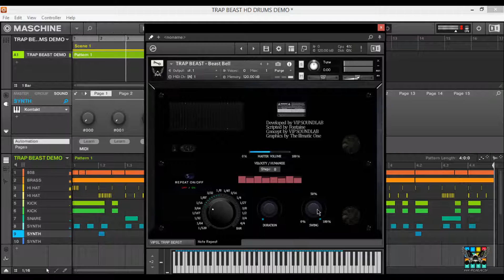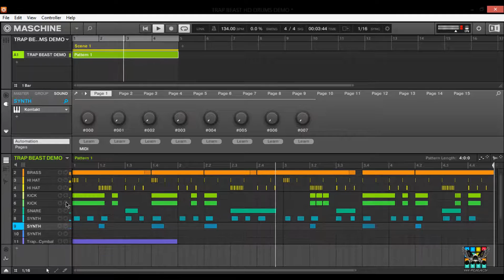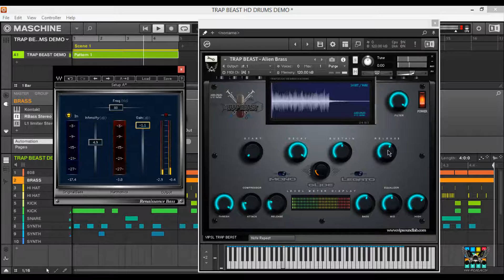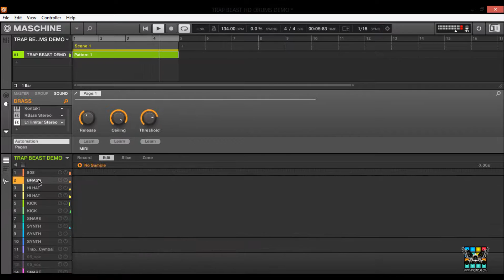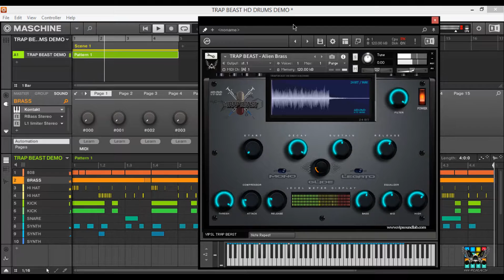Checking Out Trap Beast HD Wav & Kontakt Expansion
The VIP SOUNDLAB's Team of Producers is proud to present another Amazing Sound Package. The Trap Beast HD Drums Wav & Kontakt. Inspired by artists such as Future, Drake, Young Thug, Big Sean, Fetty Wap and many more, this pack includes a huge variety of styles, giving you everything you need to boost your production quality right up to today's industry standards and beyond. Enjoy the " Glide " Feature for 808's along with MONO and LEGATO at your finger tips along with EQ, Comp,
and ADSR controls !

All sounds have been processed and edited using professional outboard gear to ensure authentic analogue warmth.Dont Have Kontakt ?

Kit Features Include  43 Trap Beast Kits & Instruments

1. TRAP BEAST - 808 12 Inch Sub           11. TRAP BEAST - 808 18 Inch Sub      21. TRAP BEAST - Game Time Brass
2. TRAP BEAST - Ahh 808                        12. TRAP BEAST - Alien Brass              22. TRAP BEAST - Goon Drum Kit
3. TRAP BEAST - Alien Brass 4000 BC    13. TRAP BEAST - Beast Bell                23. TRAP BEAST - Hydro Drum Kit
4. TRAP BEAST - Beast Synth                  14.TRAP BEAST - Chef Drum Kit          24. TRAP BEAST - Hydroponic  808
5. TRAP BEAST - Big Beat Hit                  15. TRAP BEAST - Crack Synth             25.  TRAP BEAST - Jewel Bellz
6. TRAP BEAST - Big Bell                         16. TRAP BEAST - Crack Whistle          26.  TRAP BEAST - Jewel Brass
7. TRAP BEAST - Big Brass Strings         17. TRAP BEAST - Crunk Bell Synth     27.  TRAP BEAST - Layered Organ
8. TRAP BEAST - Big Sean 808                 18. TRAP BEAST - Fire Drum Kit           28.  TRAP BEAST - Loony Drum Kit
9. TRAP BEAST - Black Out Vibe Synth   19.  TRAP BEAST - Fleek Drum Kit       29. TRAP BEAST - MMG 808
10. TRAP BEAST - Blaze Drum Kit            20. TRAP BEAST - Game Over Brass    30. TRAP BEAST - Pac Mans Ghost

31. TRAP BEAST - Phantom Drum Kit                41.TRAP BEAST - Trap Pluck
32. TRAP BEAST - Roland Pluck                        42. TRAP BEAST - Trap Roll Kit
33. TRAP BEAST - Scrilla Drum Kit                    43. TRAP BEAST - Tubular Bells
34. TRAP BEAST - Sittin on 30's Drum Kit         44. NI Maschine 2.X Template
35. TRAP BEAST - Spooky Vibe Synth
36. TRAP BEAST - Swag Bell
37. TRAP BEAST - Synth Brass
38. TRAP BEAST - Terror Squad Hit
39. TRAP BEAST - Trap Beast Sub
40. TRAP BEAST - Trap Brass Short